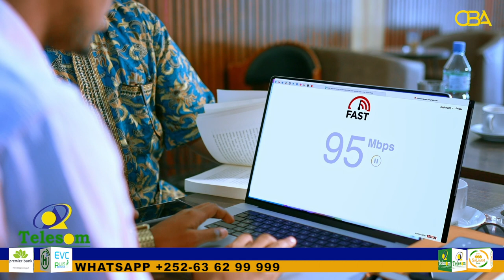dil Kooxo hubeysan ay gobolka galgaduud ugu geysteen oo wiil iyo Aabihiis.